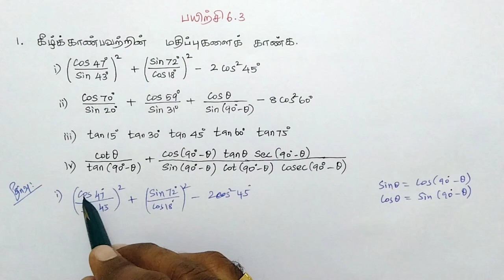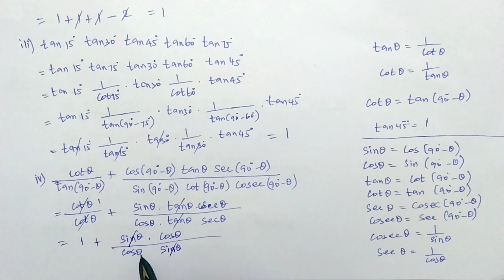Class 9 Maths Chapter 6 Exercise 6.3 1